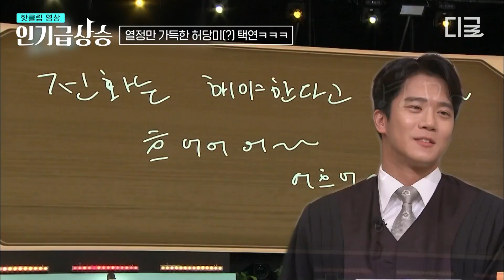[인기급상승] 잘 맞추진 못하지만 원샷은 받고 싶은 뻔뻔갑 게스트 등장ㅋㅋㅋ 열정 한 스푼 넣으려다 허당미 분량 조절 실패한 옥택연